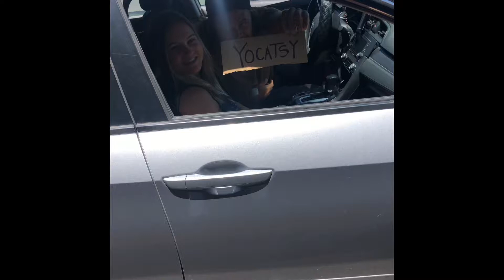Maui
Flew over to Maui hung out with my Locke and his girl key key Ran through a volcano saw some waterfalls got to surf had a blast